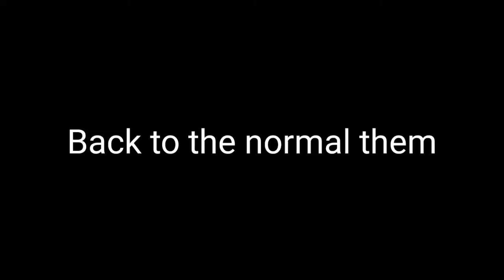Reality GCMV | MLB | Gacha Club | Adrinette(AdrienxMarinette)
And again sorry for all those mistakes and ya I tried to make it special for you guys and also again Ty for 60+ subs I apriciate it :)

apps:
Gacha Club
Ibis paint X
Kinemaster
OC's I used:
Marinette
Adrien
Me 👌
Nino
Alya
Mrs. Bustier
Chloe
Lila
Sabrina

A girl named Marinette has a BIG crush on Adrien, Adrien is a Famous Fashion Model he also has a crush on Marinette but never showed

Idk what else that's all and also Merry Christmas everyone! I hope your having a great holiday! And happy new year :) ♥👌💖💕🎉🥳